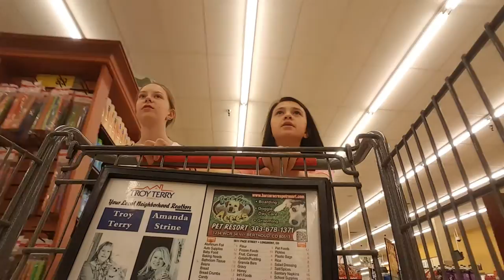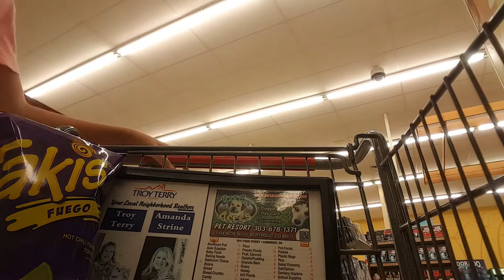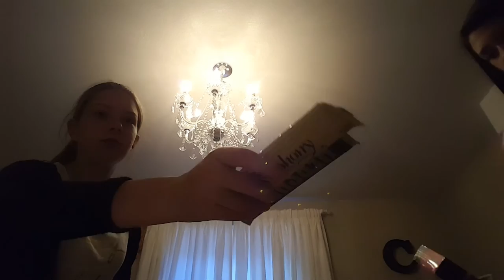GROCERY STORE DISASTER?! -TheMogenandConeyShow